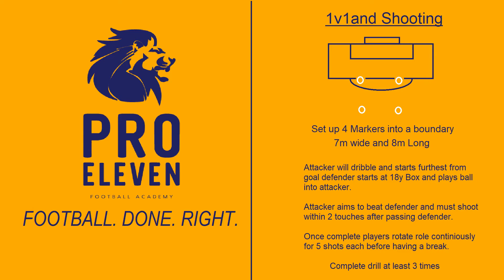Shooting Drill 1 V 1 and Shot - PRO ELEVEN FOOTBALL ACADEMY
Its Friday and a simple but very regular game like drill is a 1v1 and shooting scenario.

Set up as space as wide as the Goal Posts approx 7m and 8m long.

Defender plays ball into attacker who has to beat the defender before shooting within two touches.

Focus:

Dont just run to beat the defender really put a emphasis on how and where you want to be after you beat him to take a shot.

Can you play decieve him with a dummy or step over with a gentle touch in enough space to take a controlled shot?